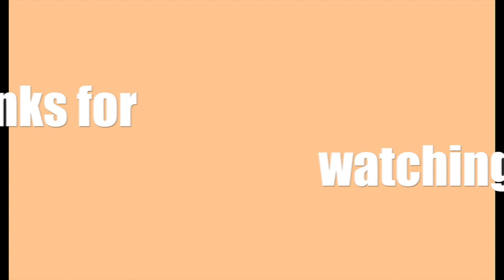The Good, The Bad, The Ugly of Airdropping with Morten Christensen CEO of Airdrop Alert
Timestamps:
01:36 When did you establish Airdrop Alert?
03:14 What are some of the benefits and dangers involved?
05:50 What are some of the risks of grabbing certain airdrops?
09:03 What do you look for when adding projects to your site?
12:00 What’s the wildest thing you experienced in 2K17?
13:32 What’s in it for the users?
14:30 How have STO’s impacted your business?
16:30 Recommendations for beginners?
18:05 Is hype good or bad?
20:50 Jumping into Justin Sun, BTT, and TRX
24:25 Will airdrops every go away?
24:55 How do you control the quality of users coming in?